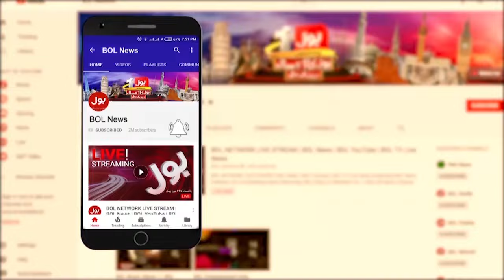Why Sarfaraz Ahmed Better Captain Than Babar Azam? | Tanvir Ahmed Told Facts | Breaking News